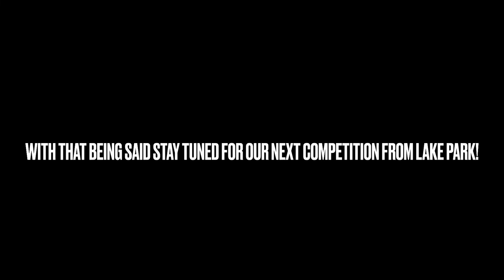Jacob high school ~ WN colorguard vlog (Feb.20.22)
We are so sorry for the very very late uploads we are trying out best to stay on schedule